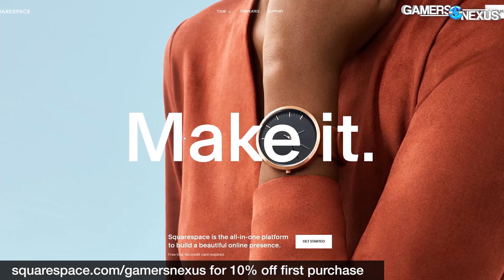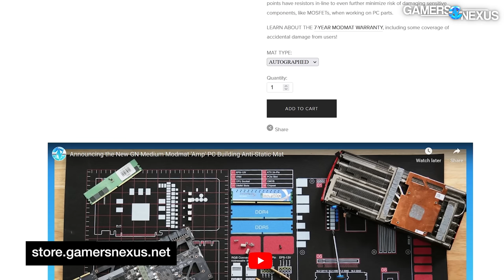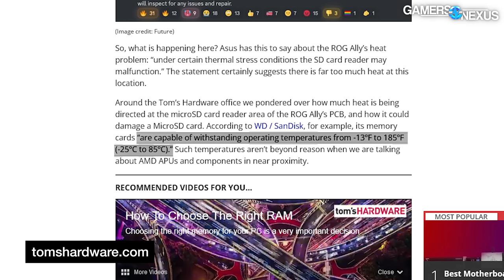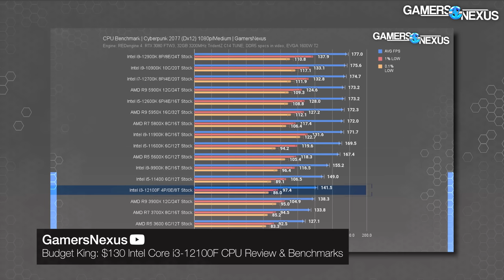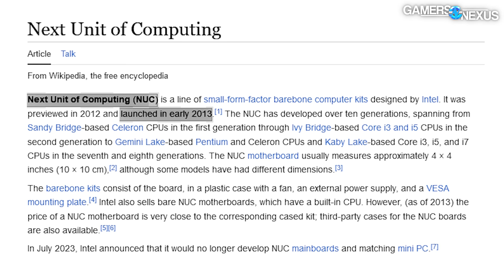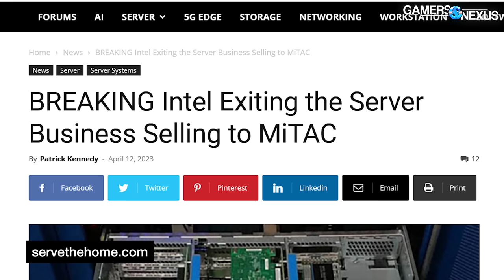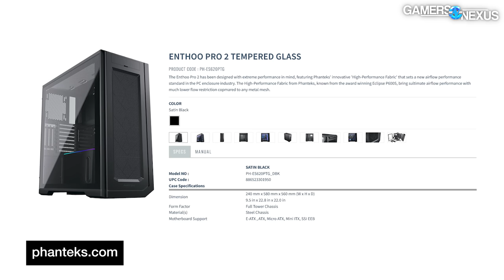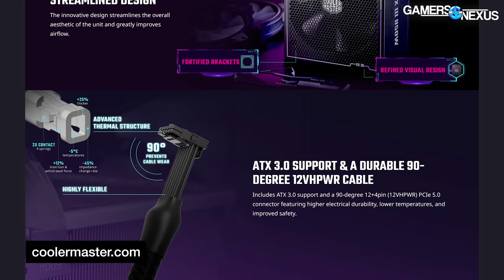HW News - Intel 14th Gen Threat, GN ITX Reviews, ASUS Responds to Ally SD Card Thermals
Hardware news this week talks about GN's venture into ITX reviews with renewed methodology, the Intel 14th Gen threat to AMD, ASUS' response to Ally SD cards overheating, and Intel killing the NUC -- along with some other topics.

TIMESTAMPS

00:00 - Recap for the Week
01:14 - GN ITX Case Reviews, Signed Modmats
04:58 - ROG Ally SD Cards Overheating
08:30 - Rumor: Intel 14th Gen With More Cores
11:31 - Acer Readying Radeon GPUs
14:25 - Intel Kills the NUC
18:16 - Palit Cuts Down 4060 PCIe Connector
20:02 - Phanteks Enthoo Pro 2 Server Edition
23:10 - Cooler Master Custom 12VHPWR Cable